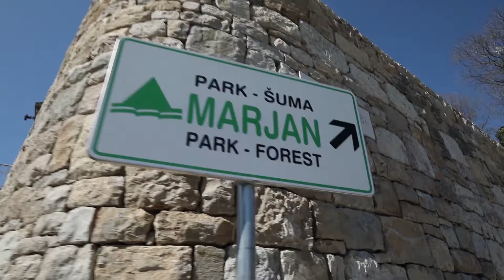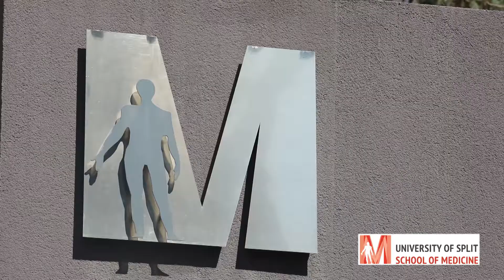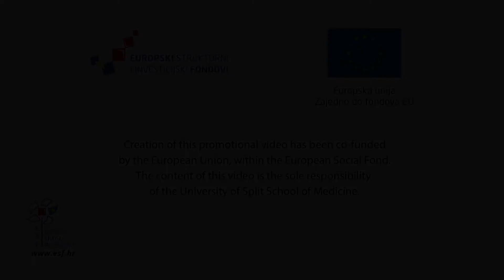Summer school in Evidence based lifestyle medicine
University of Split School of Medicine organizes Summer school in Evidence based lifestyle medicine